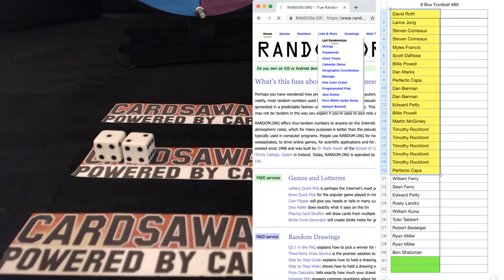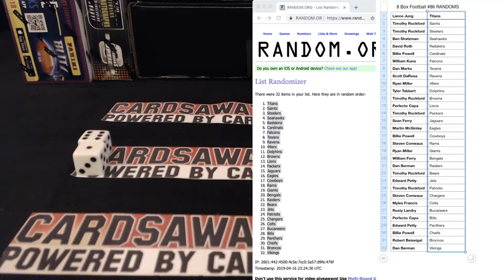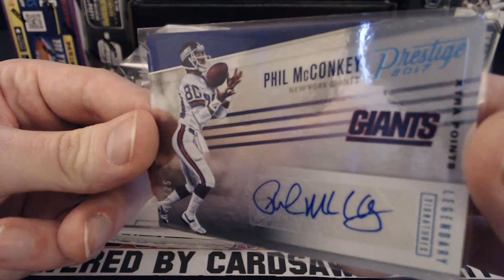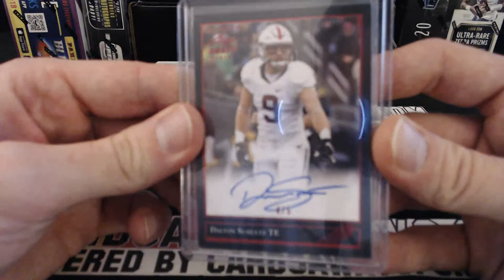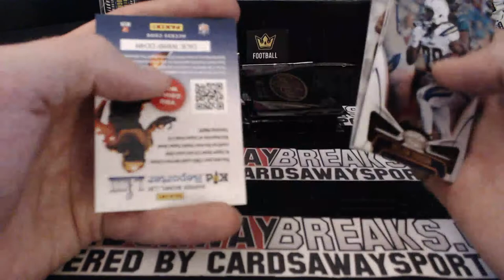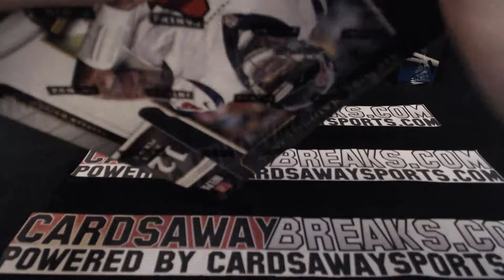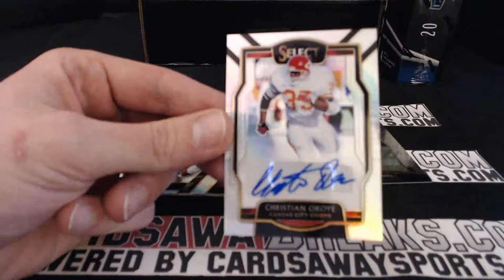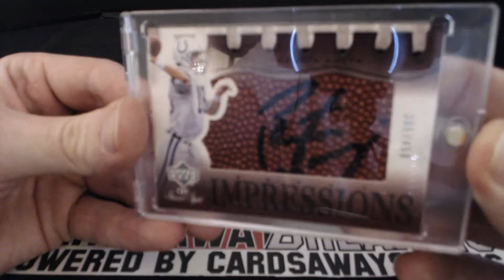8 Box Football Mixer #86 April 16th, 2019